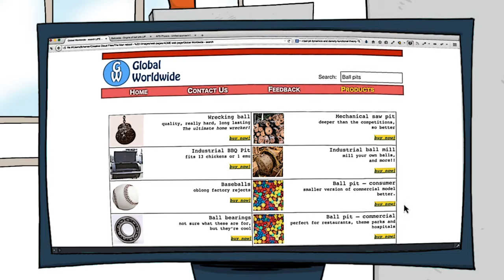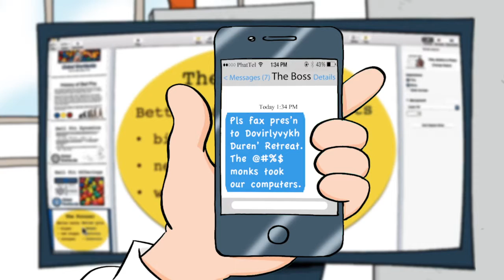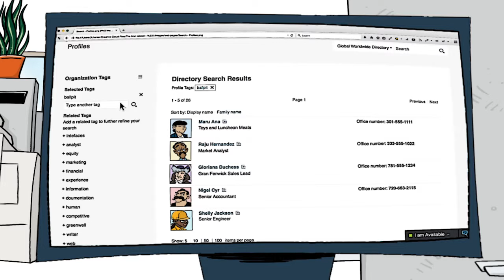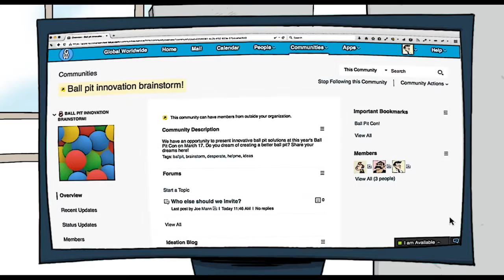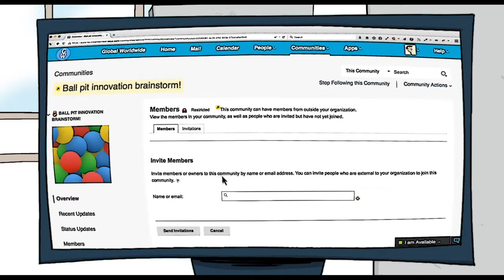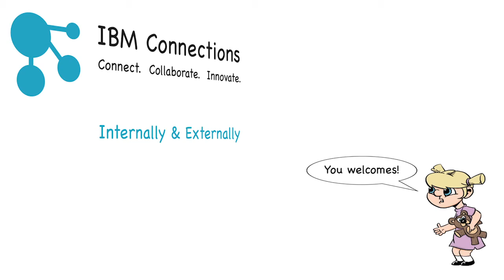the man who should have used ibm connections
Find out how an office worker develops a presentation for his manager without IBM Connections and with IBM Connections